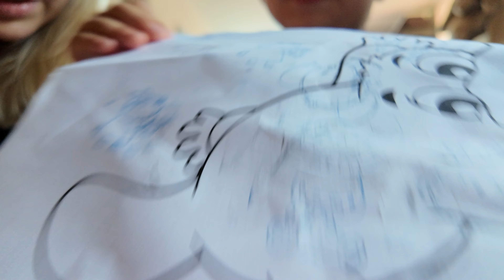KUNSTWERKJES VAN JULES | JOLIEN EN JENNO VLOG 2685